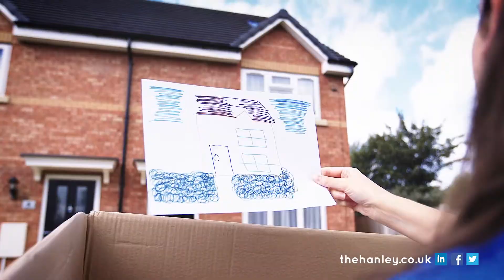Hanley Economic Building Society Savings Accounts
I lived in The Potteries for many years, and was honoured to be asked to be the voice of The Hanley Economic BS. I especially loved the fact that people who knew me and saw this add, did not realise I was it's 'local' voice:)